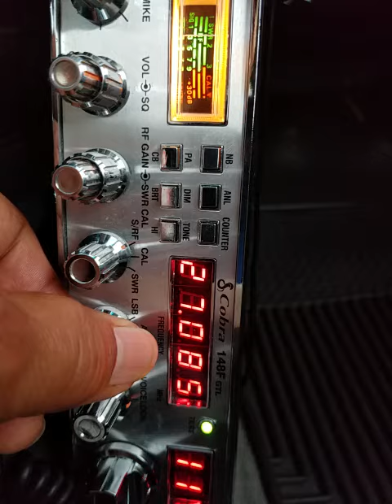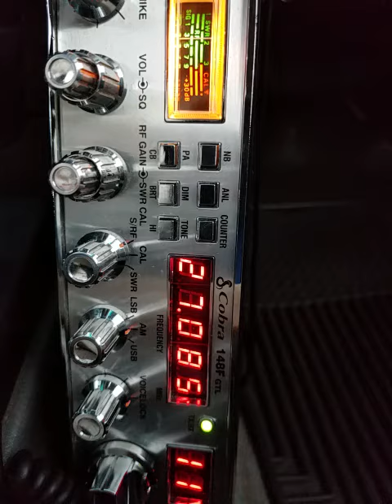06-02-2021 ModSqd 415CA 817AZ 925HI